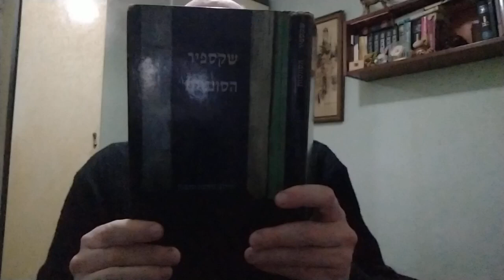מיכאל סונטה 18 שקספיר